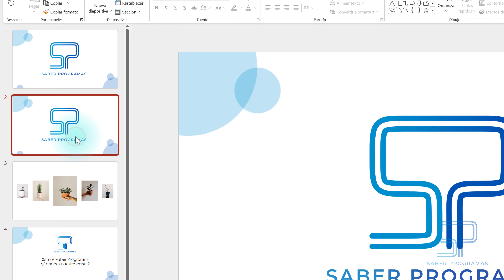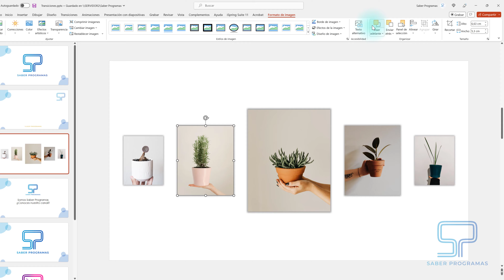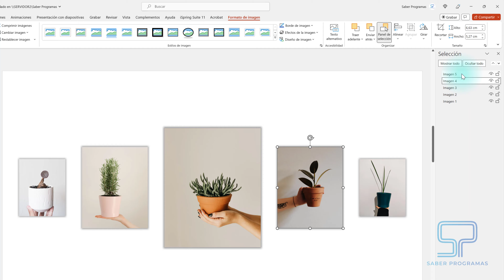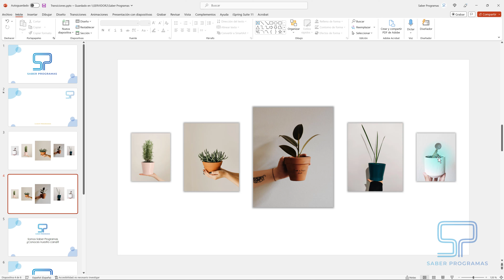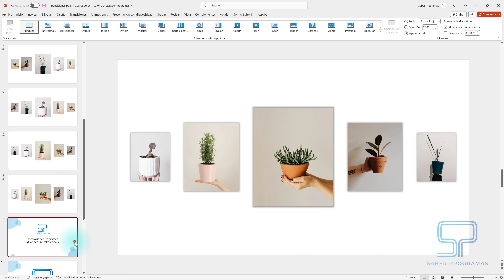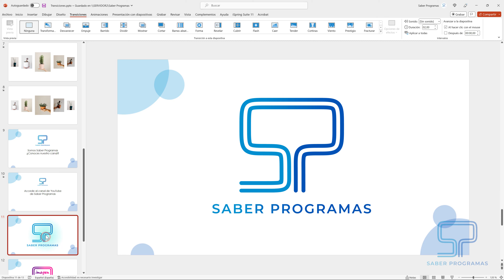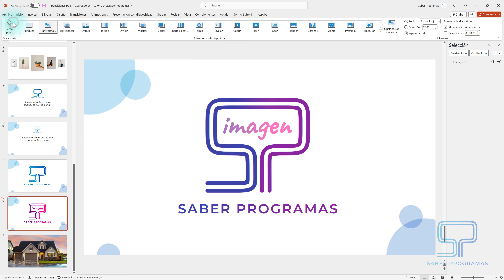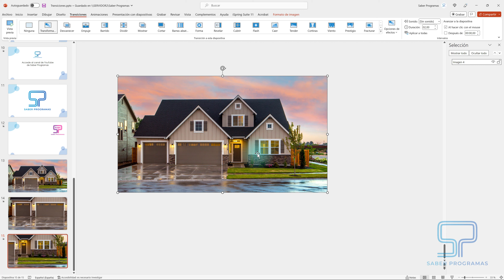Te descubro La Mejor TRANSICIÓN de Power Point 🚀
Descubre cuál es la Mejor Transición de PowerPoint. Deja de utilizar las transiciones aburridas de PowerPoint y aprende a aplicar la Transición Transformar en PowerPoint para crear presentaciones profesionales.

Cómo mover texto y objetos automáticamente en PowerPoint
Transición transformación Power Point
Cómo usar la transición transformación en PowerPoint
Cómo hacer transiciones de imágenes en PowerPoint
Cómo hacer un efecto de Zoom en Power Point
Cómo hacer imágenes animadas en PowerPoint
Cómo hacer que una imagen cambie a otra en PowerPoint